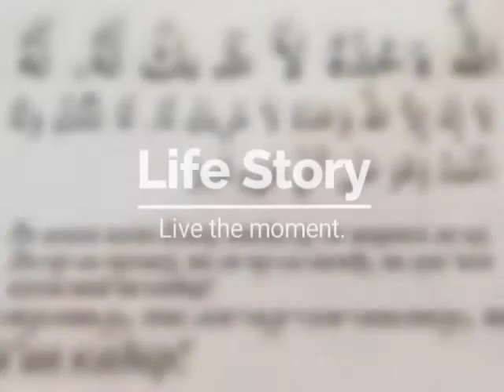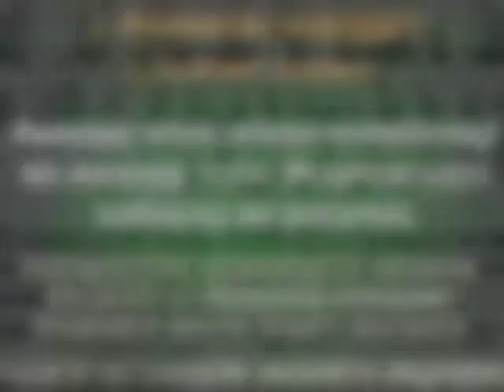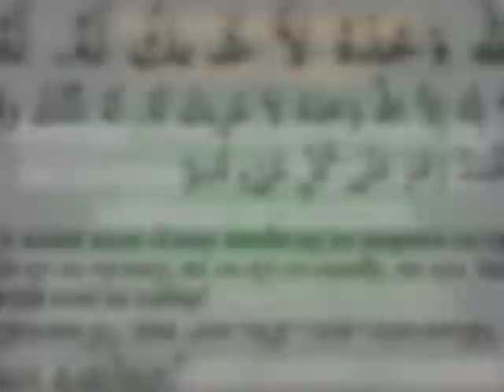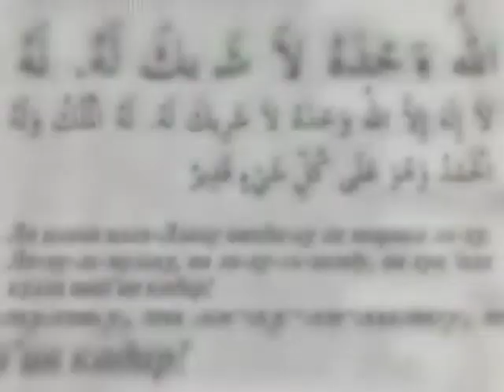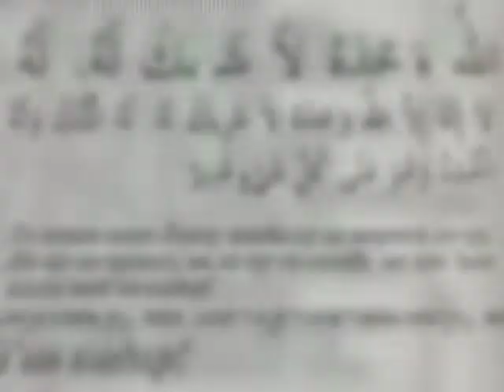GARCHI NAVBATIM YETI🙏MENI BEVAXT ULDIRMA📿🤲,VIDEO SHOP👍🙏🔔🕺🌙🌃